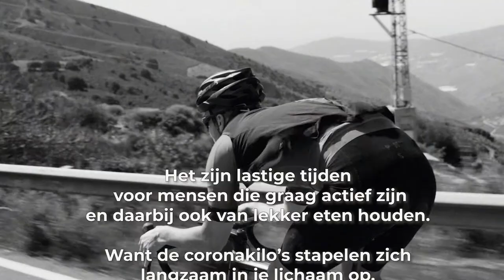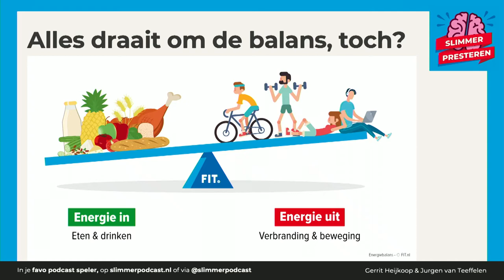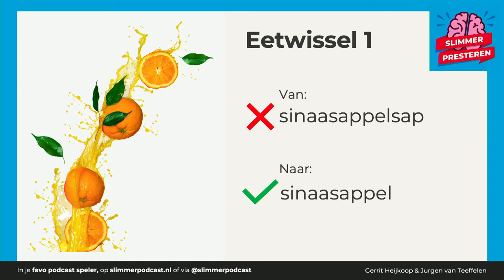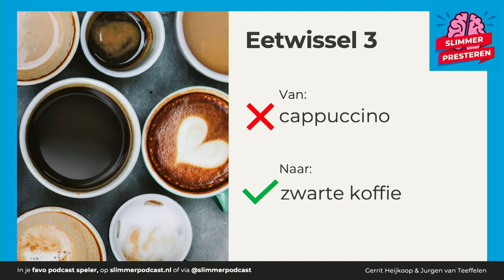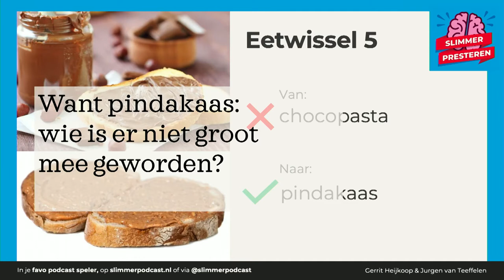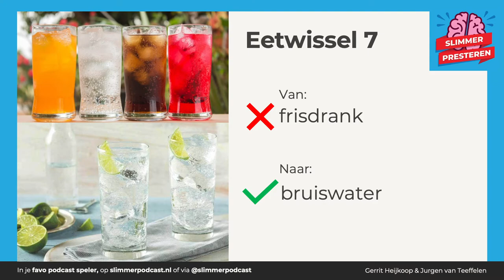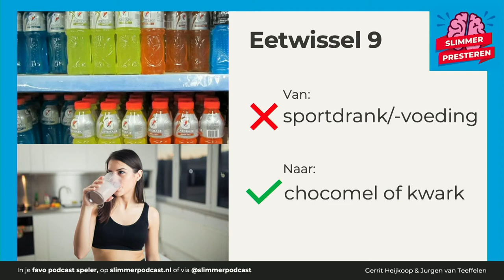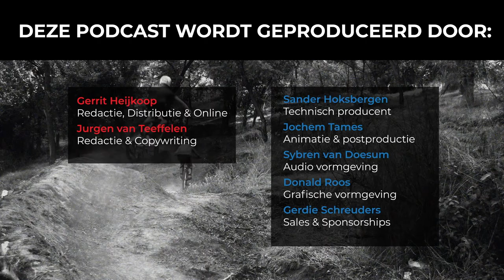#51 Gezond eten in coronatijd: 10 slimme eet-tips om af te vallen | Slimmer Presteren Podcast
Dit is de 51ste aflevering van de Slimmer Presteren Podcast, over sport, onderzoek en innovatie. In deze aflevering hebben Gerrit en Jurgen het over "Gezond eten in coronatijd: 10 slimme eet-tips om af te vallen"

INLEIDING:
Het zijn lastige tijden voor mensen die graag actief zijn en daarbij ook van lekker eten houden.

Want de coronakilo’s stapelen zich langzaam in je lichaam op, terwijl het sportseizoen nog op zich laat wachten. Deze tien tips helpen je om op gewicht te blijven.

De leukste online sessie over afvallen waarin je leert hoe je met de juiste voeding nog fitter kunt worden.